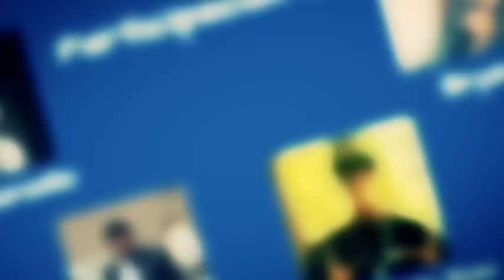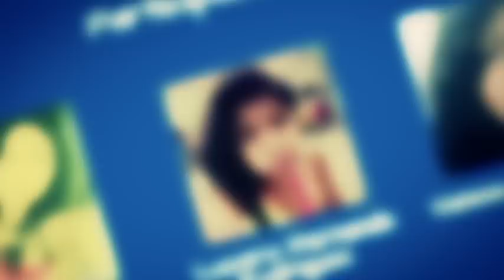ILOCITY: ESNEYDER MISION RECUPERACION DE ROPA JAJAJA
PRODUCCIONES "ILOCITY": ILO-MOQUEGUA (PERÚ)- SE HACEN SPOTS PUBLICITARIOS, CORTOS, VIDEOCLIPS CREATIVOS Y MÁS!! CEL 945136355 y SI TIENES TU MICROEMPRESA PUBLICITA EN ILOCITY!!! Y HAS CRECER TUS VENTAS!